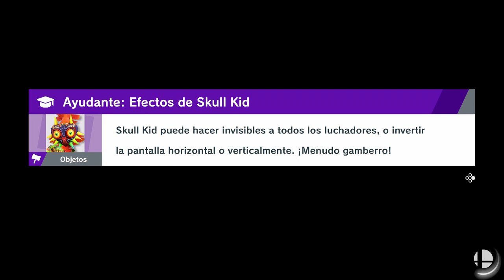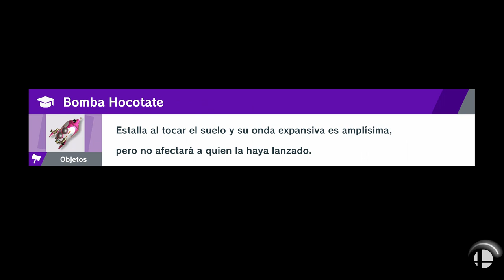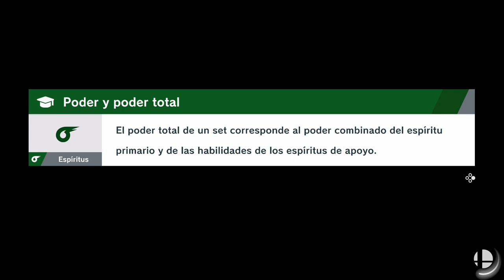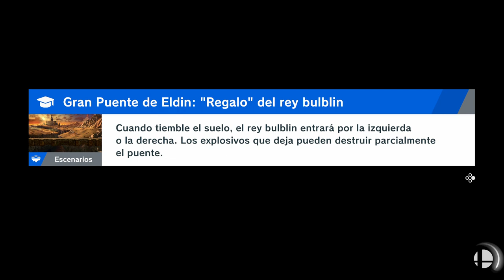SUPER SMASH BROS ULTIMATE | WALKTHROUGH | EL PUEBLO #16